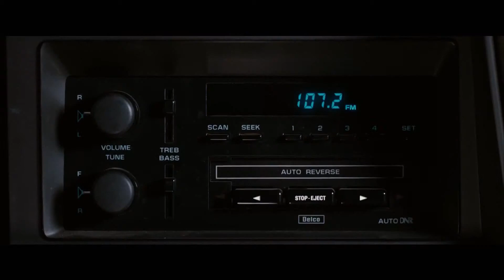Auf der Suche nach einem Freund fürs Ende der Welt - Trailer Deutsch HD